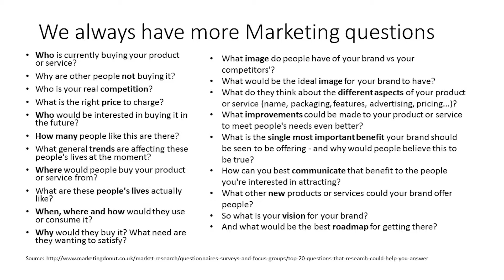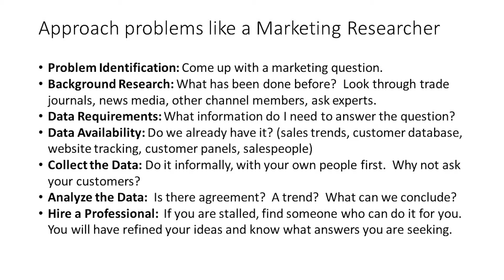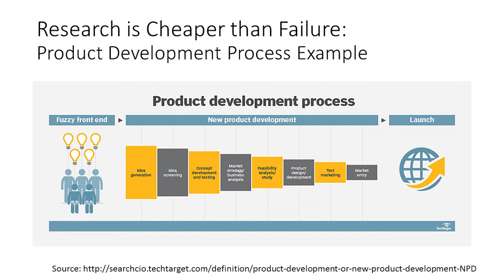ZAH105 2.2 Marketing Research